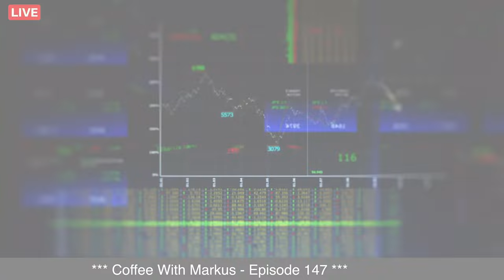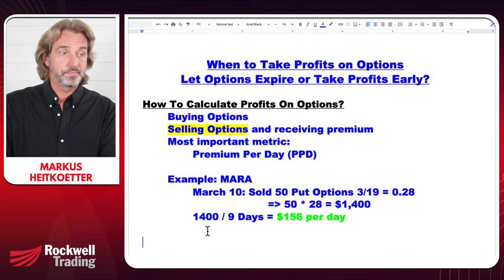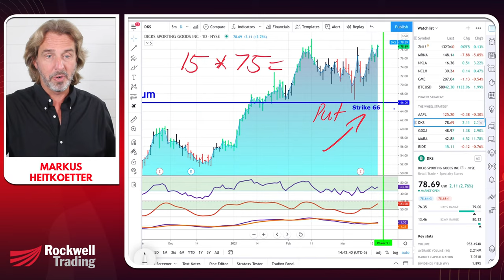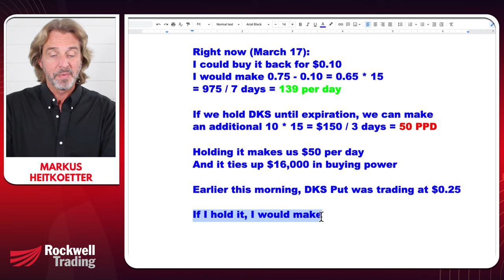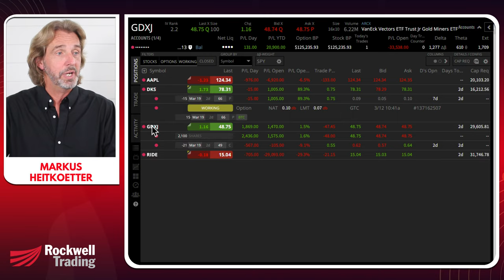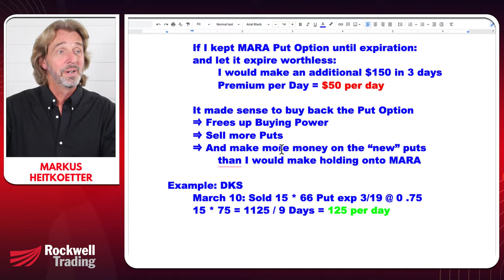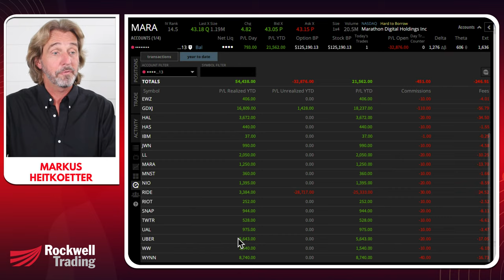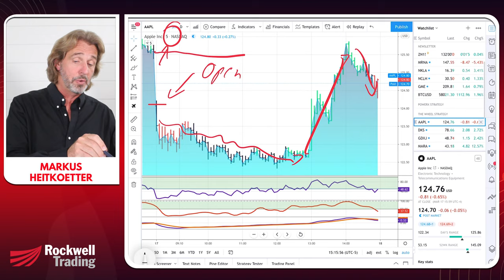When to Take Profits on Options - Let Options Expire or Take Profits Early? (Episode 147)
When to Take Profits on Options -  Let Options Expire or Take Profits Early?
Coffee With Markus | Episode 147

Intro: 0:00
How To Calculate Profits On Options: 2:21
MARA Example: 3:41
DKS Example: 12:17
Deep Dive Q&A: 24:43

Options trading can be a great way to make money, but it's important to know when you should take profits.

How do you know when to take profits? Is there a formula for it?

In this video, I share some guidelines for how and when you should take your profit on an option trade. And we will answer the question should you let options expire or take profits early?

This video is about when to take profits on options but we will talk also about:
- When should you take profits on options
- Taking profits too early
- How to calculate profits on options

When should you take profits on options is extremely important when trading options, and I will cover this in detail in this video.

If you're interested to find out more about when to take profits on options, please check out

I also posted many videos about when to take profits on options here on my YouTube channel. Just search for "when to take profits on options"

Recommended Links & Videos:
(Previous Coffee With Markus) How To Manage Losing Trades - How I'm dealing with my $25,991 "losing trade"